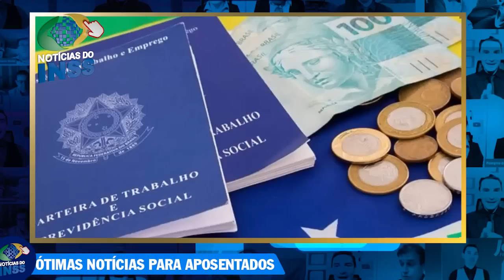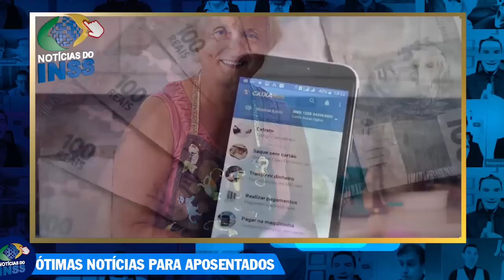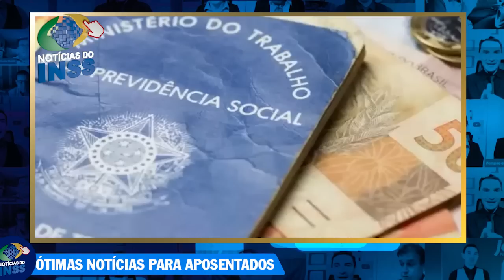14 Salario GOVERNO DISSE SIM + ÓTIMA NOTÍCIA: TEM DATA 14 salário INSS 2022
OFICIAL 14 salário INSS 2022 TEM Data REUNIAO OFICIAL com governo - Datas oficias 14 salario inss 2022 Pagamento. O video de hoje vamos falar sobre o  14 salario do INSS. O Decimo quarto salario dos aposentados agora tem uma nova fase. Reunião com o governo federal vai falar sobre o 14 salario dos aposentados. Vamos responder várias perguntas sobre 14 salario inss 2022.

14 Salario GOVERNO DISSE SIM + ÓTIMA NOTÍCIA: TEM DATA 14 salário INSS 2022

14 salario qual data pagamento
14 salario quem vai receber
14 salario quando vai pagar
SAIU DATA 14 Salario
14° Salário
14 salario INSS
14 salario
14° salario quem tem direito
14° salario calendário
14 salário INSS 2022: SAIU DATA - Data de Pagamento do 14 salario extra
14° salario tabela
14 Salario: GOVERNO DISSE SIM - TEM DATA 14 salário INSS 2022 DECISÃO IMPORTANTE - ÓTIMA NOTÍCIA
14° salario 2022
14° salario 2022 g1
14° salario tabela
14° salario foi aprovado g1
14° salario quem tem direito
DEMOROU mas CHEGOU: Pagamentos LIBERADOS pelo INSS: 13 salário + 14 salário - INSS Calendário 2022
14° salario calendário
bolsonaro 14° salario
14° salario 2022
É o FIM do 14 salario INSS 2022? Ultimas notícias para aposentados! 14 salario inss 2022! 14 Salário
14° salario aposentados 2022 foi aprovado data de pagamento
pl 4367/20
14° salario aposentados 2021 foi aprovado data de pagamento
14° salario aposentados 2020 hoje
14 salário INSS 2022: SAIU DATA - Data de Pagamento do 14 salario extra
14° salario foi aprovado g1
14° salario tabela de pagamento
14 Salario: GOVERNO DISSE SIM - TEM DATA 14 salário INSS 2022 DECISÃO IMPORTANTE - ÓTIMA NOTÍCIA
14° salario quem tem direito
14° salario tabela de pagamento
14° salario foi aprovado g1
bolsonaro 14° salario
14° salario 2022
pl 4367/20
14° salario aposentados 2022 hoje
14 salário INSS 2022: SAIU DATA - Data de Pagamento do 14 salario extra

14 Salario: GOVERNO DISSE SIM - TEM DATA 14 salário INSS 2022 DECISÃO IMPORTANTE - ÓTIMA NOTÍCIA

14 salário INSS 2022: SAIU DATA - Data de Pagamento do 14 salario extra